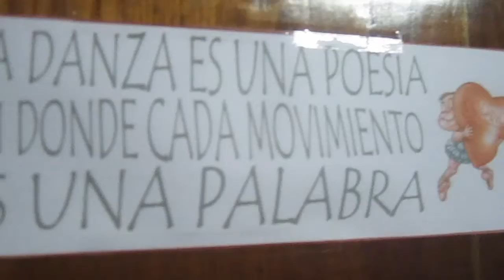D1 de Vania Masias en Paraguay evento anual de Cocacola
En  la Conmebol